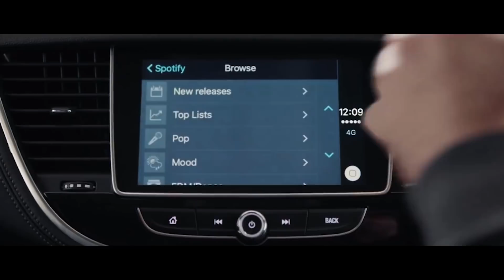Heart North West & Vauxhall Present: The X Challenge (Part Two)